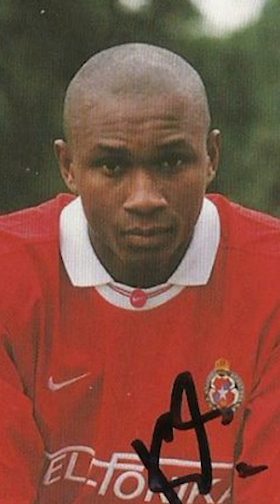Kelechi IHEANACHO i WISŁA Kraków!